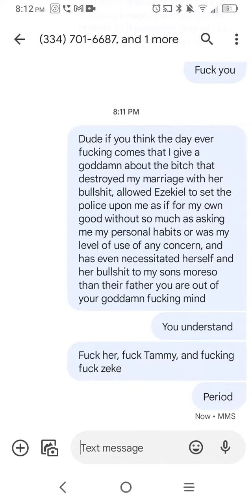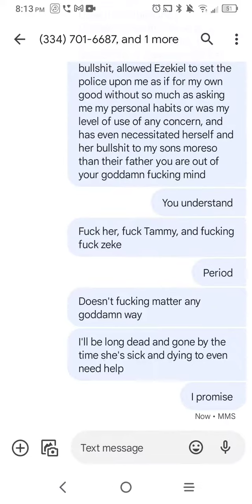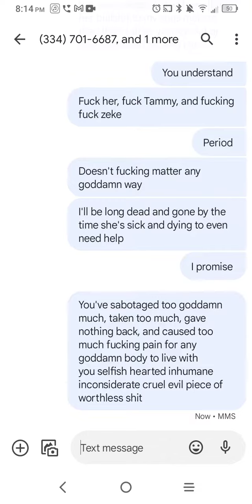facts 💯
just telling it like it is